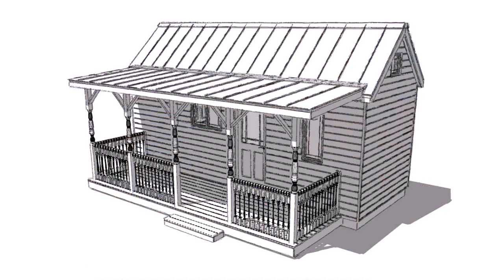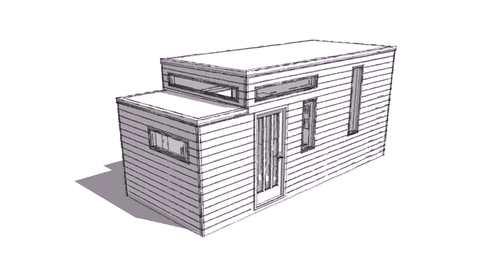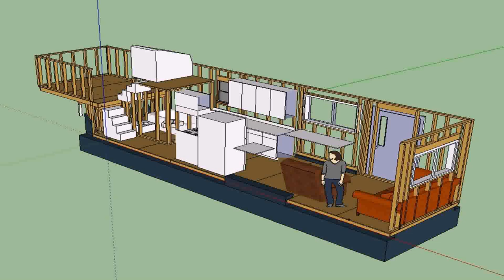Tiny Home Kits Australia (see description) (see description)